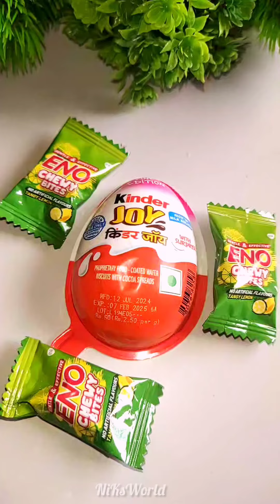Coffee Kream 🍫 Elaichi Creme🍫Eno Chewy Bites Candy 🍬Unboxing 😱🤯youtubevideo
Coffee Kream 🍫 Elaichi Creme🍫Eno Chewy Bites Unboxing